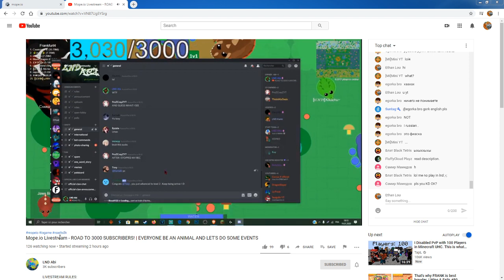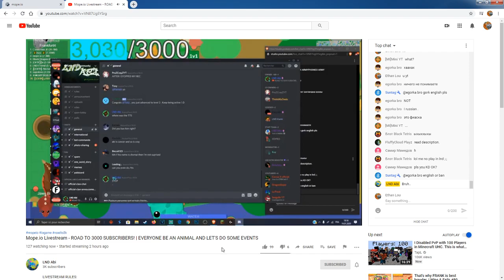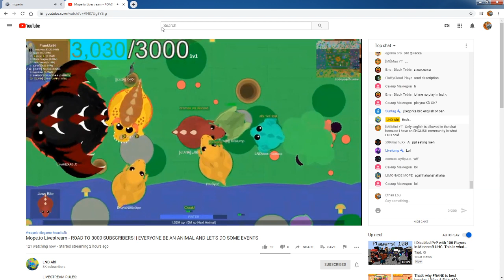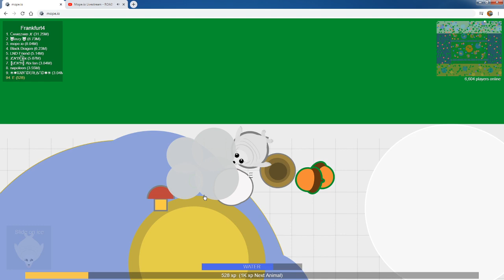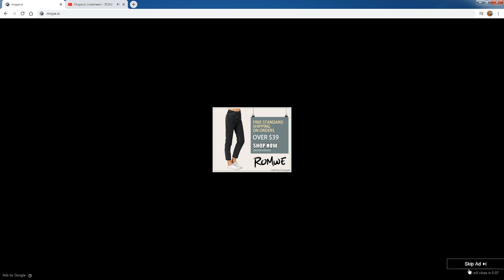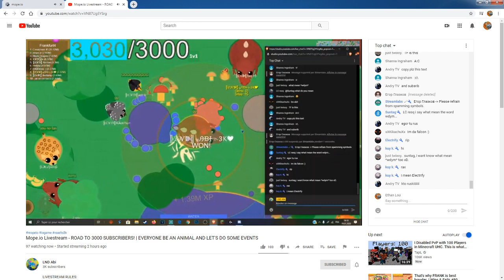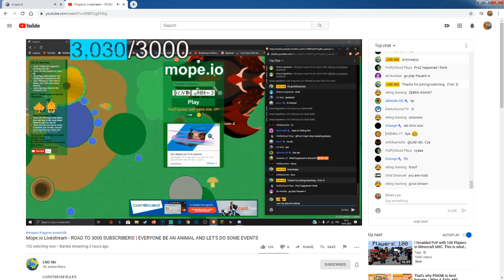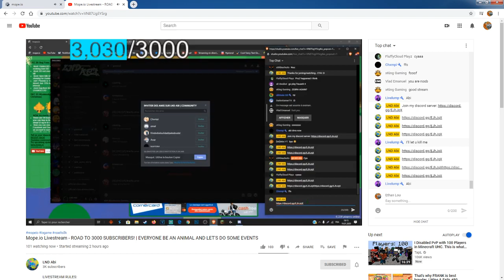Recording During LND's Stream Episode 2 Part 2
I went to eat lunch and come back that the stream is still going :)